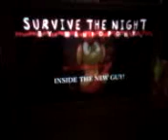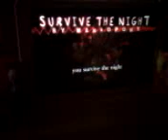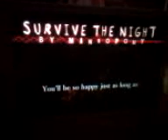Five nights at Freddy's survive the night